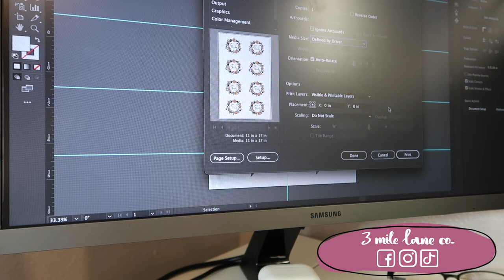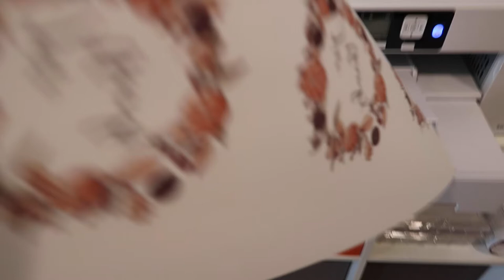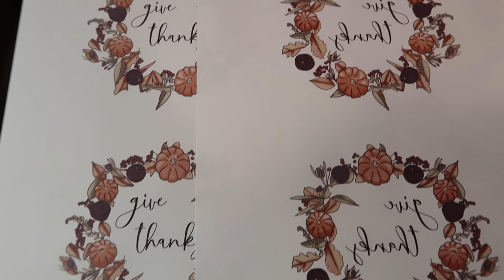Sublimation Printer Struggle Bus with my SAWGRASS SG1000 | 3milelaneco Studio Vlog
Sawgrass Virtuoso SG1000 Sublimation Printer - This was my FIRST ever sublimation printer, and I needed a LOT of questions answered. This video shows my first sublimation project, but with SO many errors I didn't even realize. This was filmed two months ago, there will be an update video on why I got a REPLACEMENT printer soon!